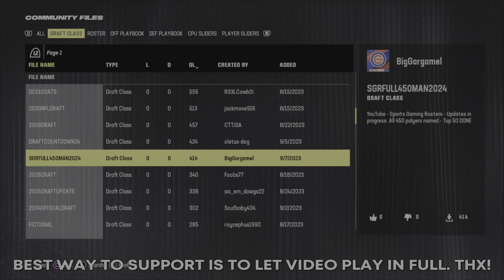Madden NFL 24 - PS5 - 2024 Draft Class - Full Ratings For 1st Round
Top 50 are done and up on the share.